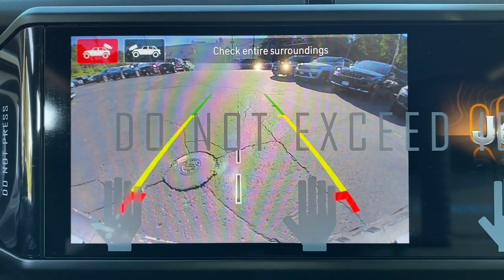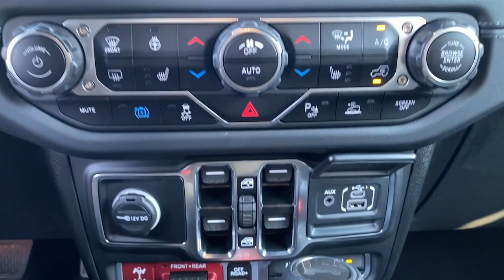2024 Jeep Wrangler_4xe Summit, Union County, Bridgewater, Somerset, Morris County RW166403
Sarge Green Clearcoat New 2024 Jeep Wrangler_4xe Rubicon X available in 267 Broad Street, Summit, New Jersey at Salerno Duane CDJR. Servicing the Summit, Union County, Bridgewater, Somerset, Morris County area.

Wrangler_4xe Rubicon X
2024 Jeep Wrangler_4xe Rubicon X - Stock#: RW166403

Sarge Green Clearcoat 2024 Jeep Wrangler Rubicon 4xe 4WD 8-Speed Automatic 2.0L I4 DOHC 2.0L I4 DOHC #1 Seat Foam Cushion 12.3 Touchscreen Display 4.10 Rear Axle Ratio 4G LTE Wi-Fi Hot Spot 4-Wheel Disc Brakes 8 Speakers ABS brakes Acoustic Front Seat Area Carpet Acoustic Laminated Front Door Glass Air Conditioning Alloy wheels Alpine Premium Audio System AM/FM radio: SiriusXM Apple CarPlay Apple CarPlay/Android Auto Auto High Beam Headlamp Control Auto-Dimming Rear-View Mirror Automatic temperature control Blind Spot & Cross Path Detection Body Color 3-Piece Hard Top Body Color Rubicon Highline Flare Brake assist Compass Connected Travel & Traffic Services Connectivity - US/Canada Delay-off headlights Disassociated Touchscreen Display Driver door bin Driver vanity mirror Dual front impact airbags Dual front side impact airbags Electronic Stability Control Freedom Panel Storage Bag Front anti-roll bar Front Bucket Seats Front Center Armrest w/Storage Front dual zone A/C Front fog lights Front License Plate Bracket Front reading lights Fully automatic headlights Garage door transmitter Google Android Auto GPS Navigation HD Radio Heated door mirrors Heated Front Seats Heated Steering Wheel Illuminated entry Integrated Center Stack Radio Integrated Off-Road Camera Integrated roll-over protection Integrated Voice Command w/Bluetooth Leather Wrapped Park Brake Handle Leather Wrapped Shift Knob Low tire pressure warning MOPAR All-Weather Floor Mats MOPAR Hardtop Headliner Nappa Leather Seats No Soft Top Occupant sensing airbag Outside temperature display Overhead airbag Panic alarm ParkSense Rear Park Assist System ParkView Rear Back-Up Camera Passenger door bin Passenger vanity mirror Performance Suspension Power 4-Way Driver Lumbar Adjust Power 4-Way Passenger Lumbar Adjust Power Adjust 8-Way Driver Seat Power Adjust 8-Way Front Passenger Seat Power door mirrors Power steering Power Top Quarter Window Storage Bag Power windows Premium Door Trim Panel Quick Order Package 29Y Rubicon X Radio data system Radio: Uconnect 5 Nav w/12.3 Display Radio: Uconnect 5 w/12.3 Display Rear anti-roll bar Rear reading lights Rear Window Defroster Rear Window Wiper/Washer Remote keyless entry Remote Start System Removable Rear Quarter Windows Security system SiriusXM Radio Service SiriusXM w/360L Sky 1-Touch Power Top Speed control Split folding rear seat Steel Front Bumper Steel Rear Bumper Steering wheel mounted audio controls Sustainable Premium Cloth Seats Tachometer Telescoping steering wheel Tilt steering wheel Traction control Trip computer Variably intermittent wipers Voltmeter Wheels: 17 x 7.5 Machined w/Black Pockets 2.0L I4 DOHC.Family owned and operated: Salerno Duane is a neighborhood store that has been in business for over 35 years. Hundreds of new and preowned vehicles in stock. Buying a car shouldnt feel like a chore. We know how to make it easy and fun. We thrive on our reputation; come in and find out why.
TRANSMISSION: 8-SPEED AUTO 8P75PH PHEV  (STD),GVWR: 6 600 LBS  (STD),ENGINE: 2.0L I4 DOHC DI TURBO PHEV  (STD),BLACK  NAPPA LEATHER SEATS,MOPAR ALL-WEATHER FLOOR MATS,QUICK ORDER PACKAGE 29Y RUBICON X  -inc: Engine: 2.0L I4 DOHC DI Turbo PHEV  Transmission: 8-Speed Auto 8P75PH PHEV  SiriusXM Radio Service  Freedom Panel Storage Bag  Rear Window Defroster  Blind Spot & Cross Path Detection  Leather Wrapped Shift Knob  Rear View Auto Dim Mirror  Rear Window Wiper/Washer  Heated Front Seats  Premium Door Trim Panel  Power 4-Way Passenger Lumbar Adjust  GPS Navigation  Power 4-Way Driver Lumbar Adjust  SiriusXM w/360L  Connected Travel & Traffic Services  Acoustic Front Seat Area Carpet  Heated Steering Wheel  Body Color Rubicon Highline Flare  Power Adjust 8-Way Front Passenger Seat  Steel Front Bumper  Alpine Premium Audio System  Integrated Off-Road Camera  Remote Start System  HD Radio  Body Color 3-Piece Hard Top  #1 Seat Foam Cushion  Auto High Beam Headlamp Control  No Soft Top  Acoustic Laminated Front Door Glass  ParkSense Rear Park Assist System  Power Adjust 8-Way Driver Seat  Leather Wrapped Park Brake Handle  Steel Rear Bumper,SKY 1-TOUCH POWER TOP  -inc: Rear Window Defroster  Rear Window Wiper/Washer  Removable Rear Quarter Windows  P